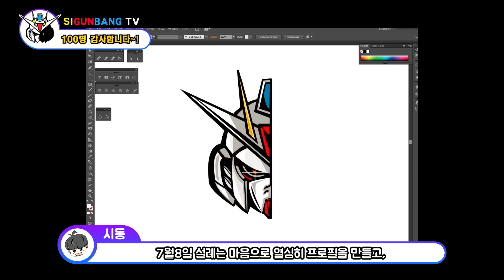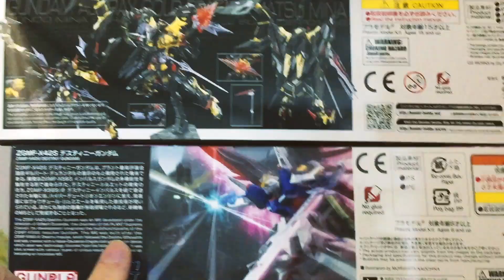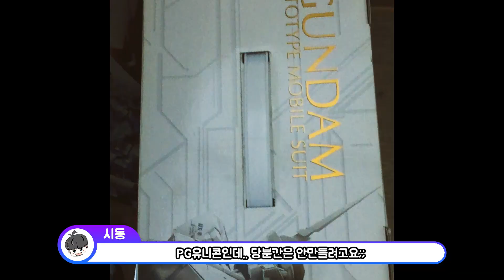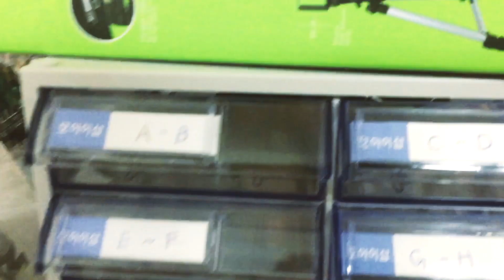건담그림, 조립, 리뷰 채널 시건방TV. 건프라 초보유튜버 70일 후기 (건담언박싱,건담리뷰,건담그리기,건담빠른조립)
안녕하세요 시건방TV 시동입니다.

초보유튜버의 70일간을 되돌아봅니다.

그동안 부족한 영상 봐주셔서 감사합니다.

앞으로도 열심히 할게요~!

이 영상은 아이폰6으로 촬영되었습니다.

Look back at the 70 days

I'll continue to work hard!

This video was filmed on the iPhone 6.